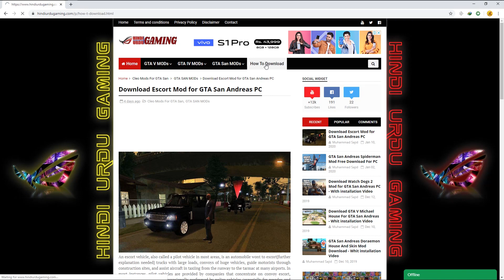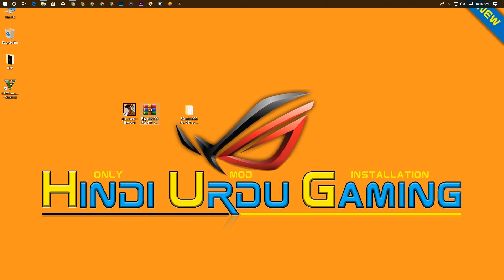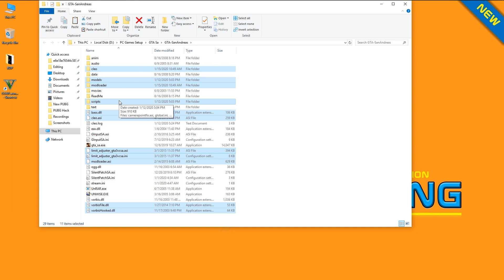how to install escort mod in gta san andreas pc in hindi urdu